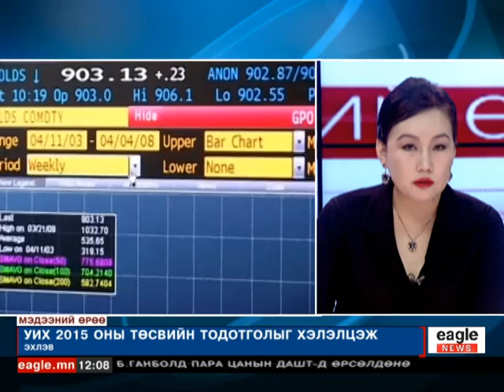Мэдээний өрөө - Өнгөрсөн 7 хоногийн тойм (1) 2015/01/11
Мэдээний өрөө - "7 хоногийн тойм"
 2015/01/11